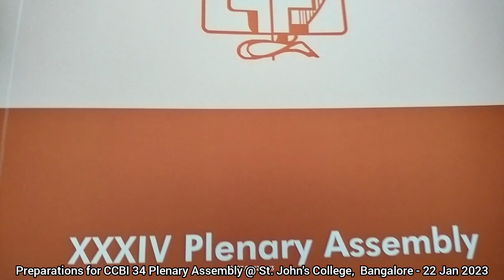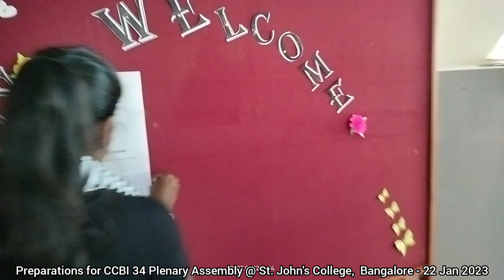22 Jan 2023 - Preparations for CCBI 34 Plenary Assembly @ St. John's College, Bangalore